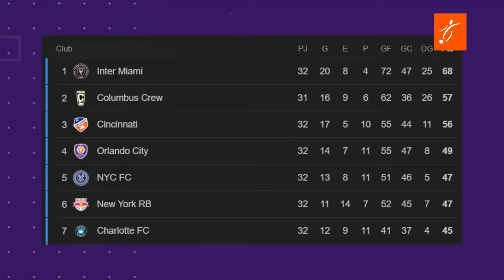Así FESTEJÓ LIONEL MESSI su NUEVO TITULO con el INTER DE MIAMI, GOLAZO y TITULO INCLUIDO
¡Sumérgete en la magia de Lionel Messi en la MLS! En este emocionante video, revivimos los impresionantes golazos que ha anotado con el Inter de Miami, incluido un espectacular tiro libre. Además, celebramos el histórico logro del equipo al alzar la Supporter Shield, su segundo título en la historia. Acompáñanos a revivir los momentos más destacados de la victoria 2-3 ante Columbus, donde Messi marcó un doblete y llevó a su equipo a la cima de la conferencia.

No te pierdas la icónica foto con sus excompañeros del Barcelona: Alba, Busquets y Suárez, celebrando juntos este nuevo triunfo.